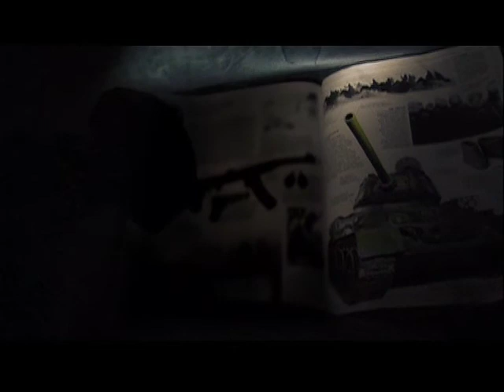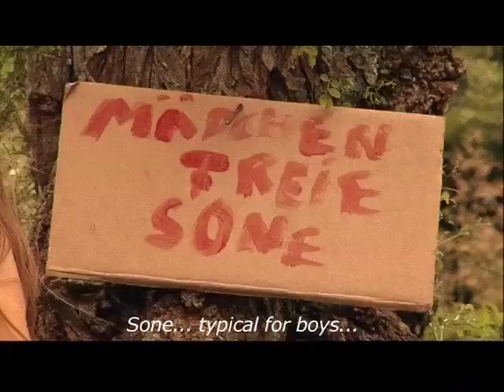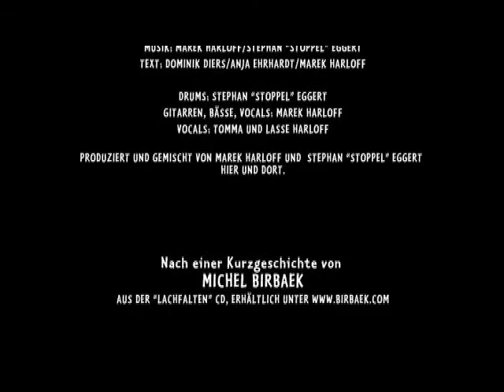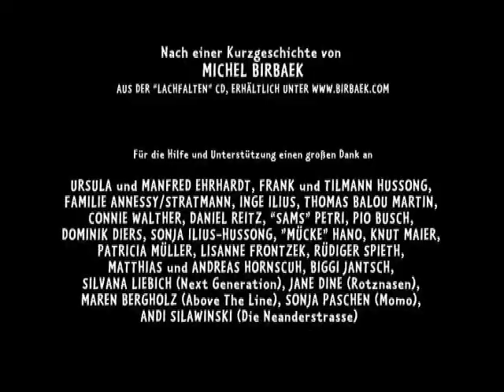MÄDCHEN 2009 - short film by Anja Ehrhardt, 19:00 min.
GIRLS
with Marek Harloff, Sólveig Arnarsdóttir, Adrian Frontzek, Mona-Marica Arnolds
director Anja Ehrhardt, DOP Marcus Kanter, set designer Sonja Ilius-Hussong

awards:
Chicago International Children's Film Festival award 2009: Certificate of excellence
2010: 15° Festival Internacional de Cine para Niños (...y no tan Niños), Mexico • public children recognition as the best short fiction film
screenings:
2009: Oldenburg International Film Festival | Schlingel | KinderfilmFest Münster | FILMZ - Festival des deutschen Kinos

For Tom and his friends football comes first-if there were not his sister and her bitchy friend, who turn the football pitch into a pink playground. While the boys prepare for attack, Tom finds out more about the mystery "girl".

Ein Fußballspiel des 8-jährigen Tom und seiner Freunde entwickelt sich zu einem Kampf gegen Mädchen, bei dem Tom immer mehr über das weibliche Mysterium herausfindet.